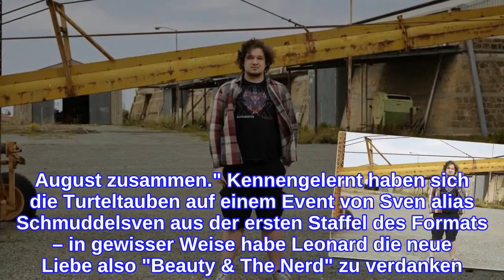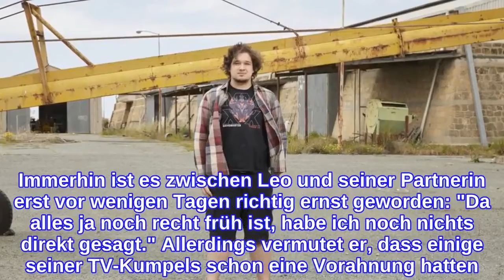"Beauty & The Nerd"-Leo bestätigt: Er ist vom Single-Markt!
Leonard hat sein großes Glück gefunden. Der Gamemaster war einer der Teilnehmer der diesjährigen Staffel von Beauty & The Nerd und kämpfte mit der Ex on the Beach-Bekanntheit Loreen um den Sieg. Für das Duo war aber schon nach der dritten Folge Schluss – im Exit-Quiz mussten sie sich geschlagen geben. Dass es bei dem Spiel nicht besonders gut für die zwei lief, dürfte für Leo aber nicht weiter schlimm sein. Er verriet Promiflash jetzt: Nach der Show hat er die Liebe seines Lebens getroffen.Aufmerksamen Fans war bereits aufgefallen, dass der vermeintliche Single auf Social Media in Pärchen-Postings verlinkt war – eine Beziehung hatte der 25-Jährige bisher aber nicht bestätigt. Nun gab er gegenüber Promiflash zu: "Ja, ich bin seit Kurzem in einer Beziehung. Wir sind jetzt offiziell seit dem 29. August zusammen." Kennengelernt haben sich die Turteltauben auf einem Event von Sven alias Schmuddelsven aus der ersten Staffel des Formats – in gewisser Weise habe Leonard die neue Liebe also "Beauty & The Nerd" zu verdanken. "[Meine Freundin] ist nicht durch die Show auf mich aufmerksam geworden, aber ohne wären wir wahrscheinlich nicht aufeinandergetroffen", betonte er. Mittlerweile habe seine Liebste auch einen Blick auf die Folgen mit Leo geworfen.Die anderen Nerds hätten von seiner Beziehung aber noch nichts gewusst. Immerhin ist es zwischen Leo und seiner Partnerin erst vor wenigen Tagen richtig ernst geworden: "Da alles ja noch recht früh ist, habe ich noch nichts direkt gesagt." Allerdings vermutet er, dass einige seiner TV-Kumpels schon eine Vorahnung hatten. "Da sie ja auch viel Kontakt zu mir haben", schilderte er.Tipps für Promiflash?
INFORMATION
• Source: promiflash